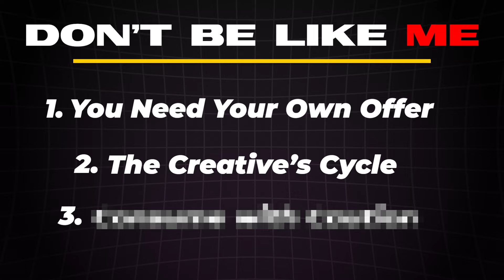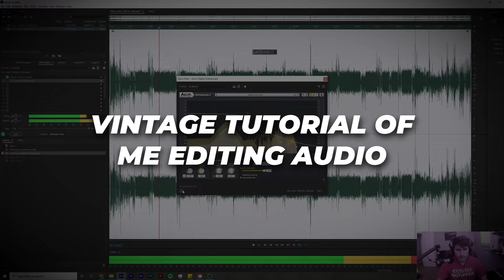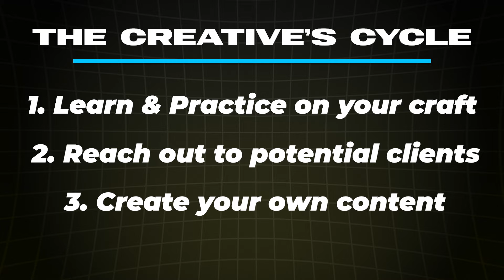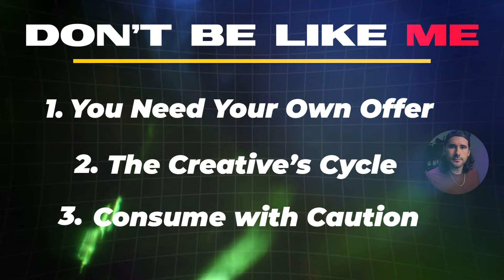Don't Be Like Me